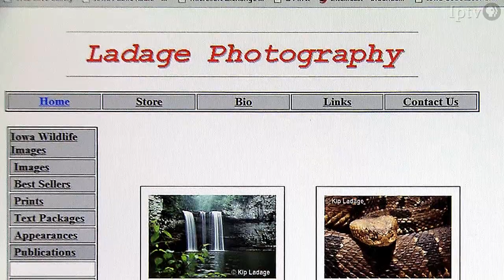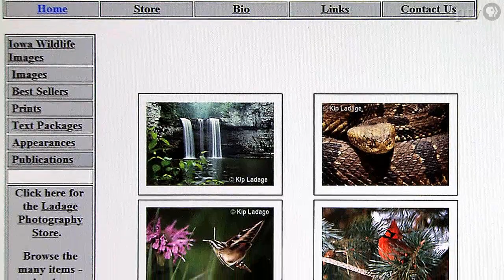Nature Photographer Kip Ladage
Nature photographer Kip Ladage has a passion for nature photography and for sharing his pictures with others.